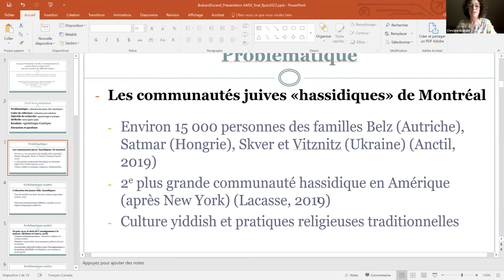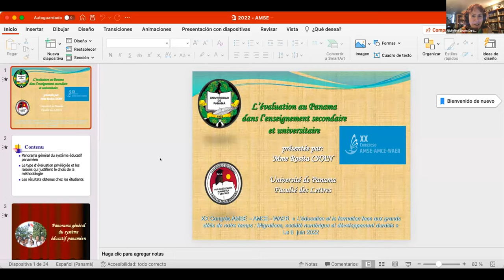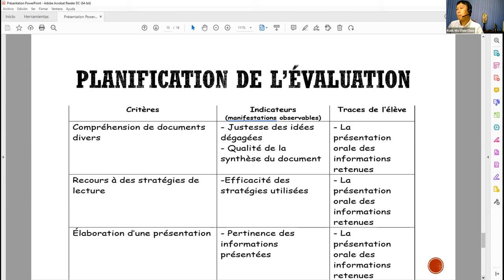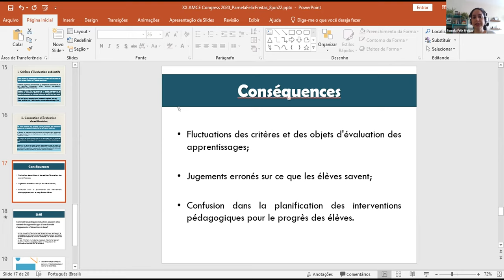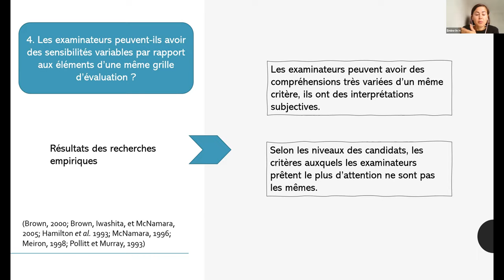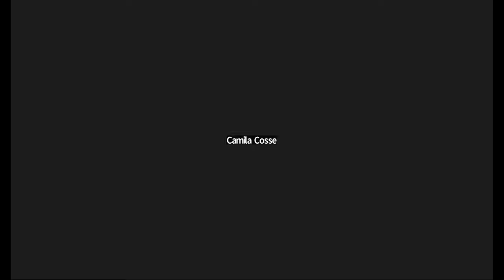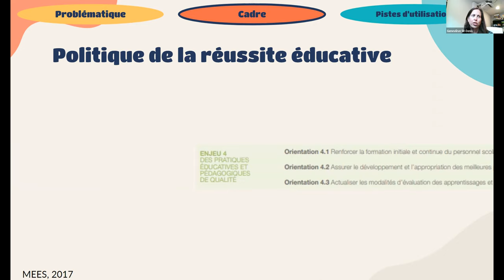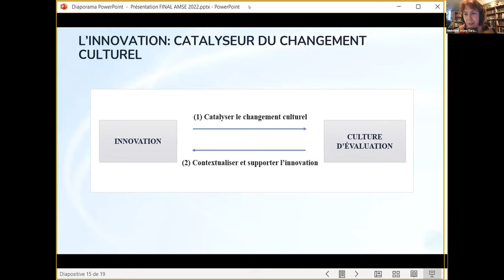Un levier pour prendre en compte la variabilité des apprenants issus de l’immigration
La culture de l’évaluation: un levier pour prendre en compte la variabilité des apprenants issus de l’immigration
Durand, Micheline Joanne; Messaoud, Ali; Vega Betancourt, Mariana; Chang, Rosita; Chao, Kuok Wa {Jimmy}; Félix Freitas, Pâmela; Ramoo, Lakshmee Devi {Praveena}; Ince.